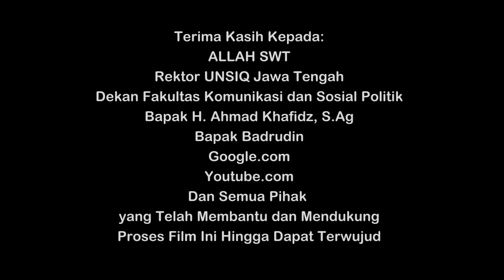Film Pendek "MIESAKKE" Tentang Konsumsi Mie Instan